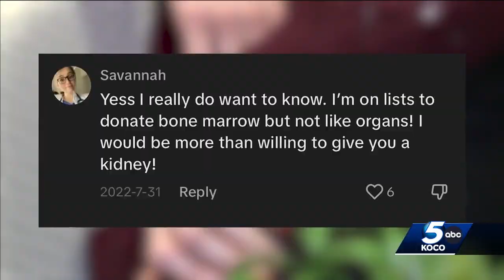OU student receives kidney transplant after TikTok video leads her to donor